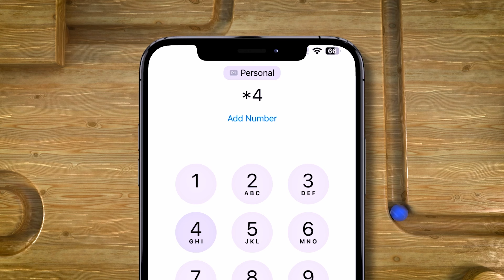Israel oo la kulmaysa cabsi weyn markii Yemen laga weeraray